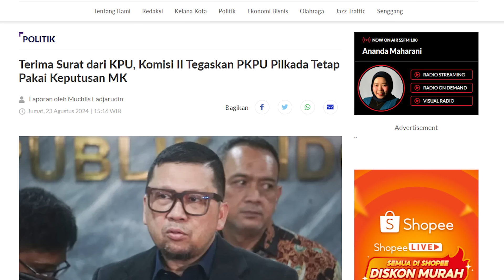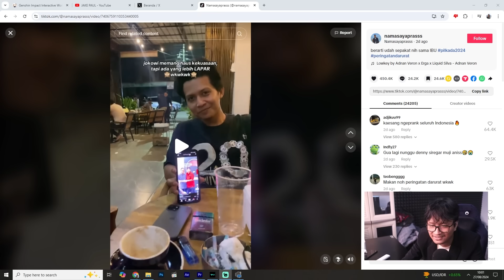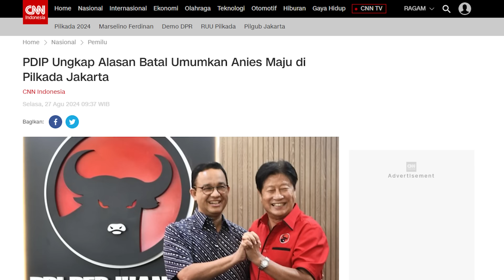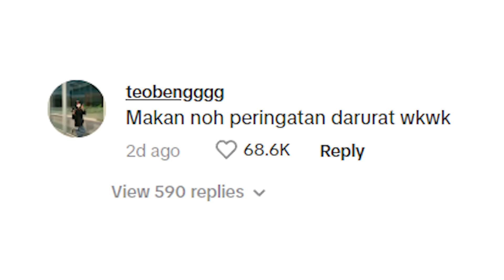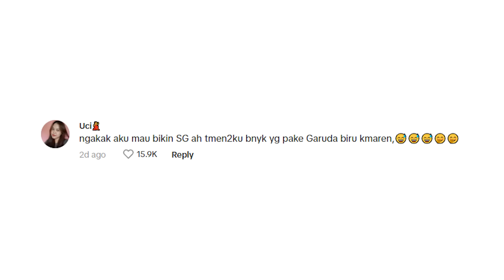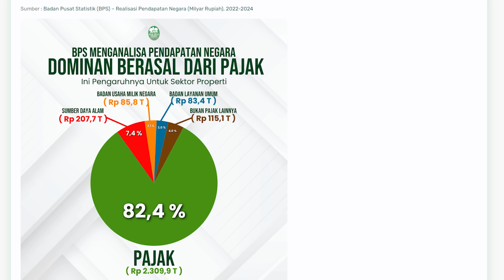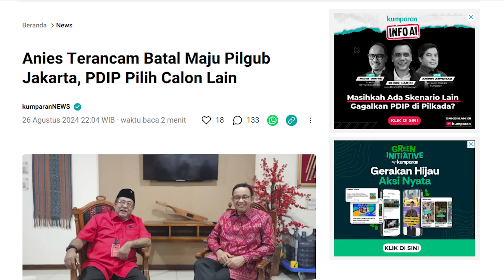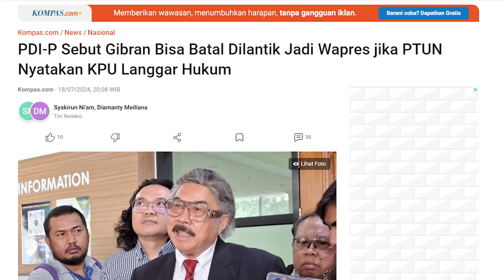sebuah tes kesabaran.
Gimana yak cuy :')